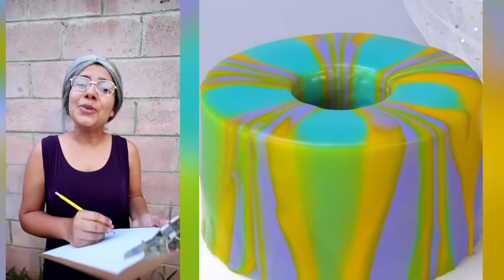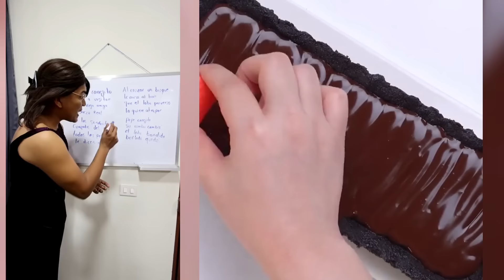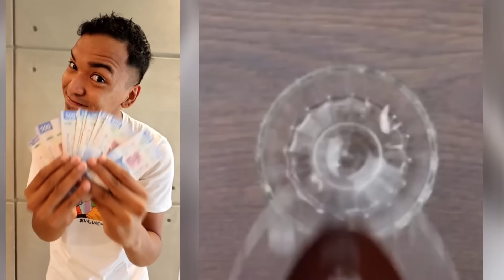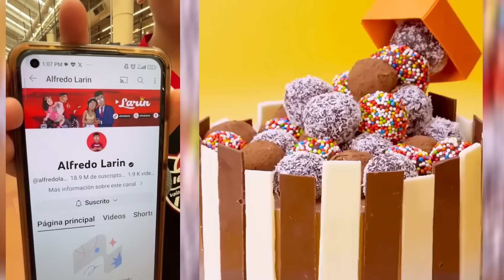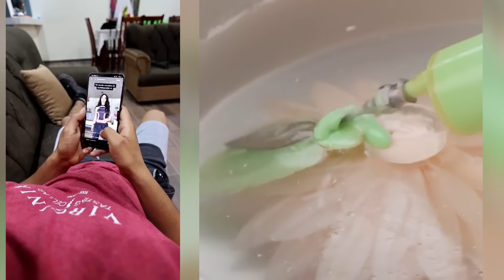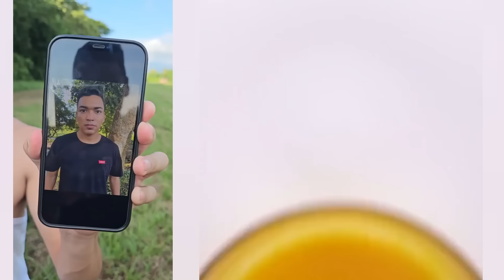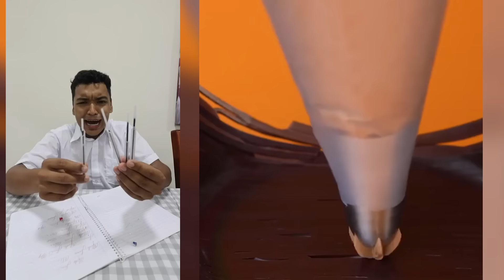1 hora De los Mejores Tiktoks de @rubentuestaoficial 2023 🤣 Storytime Con Pastel parte #71